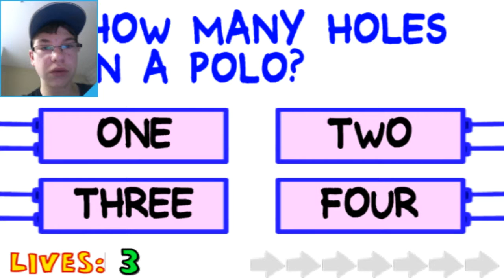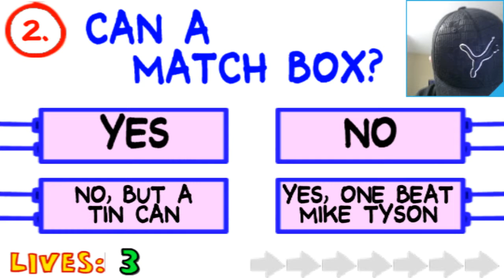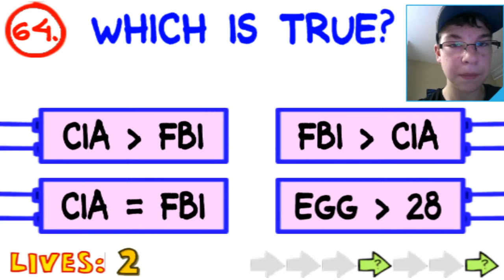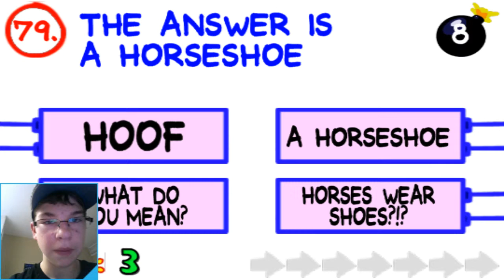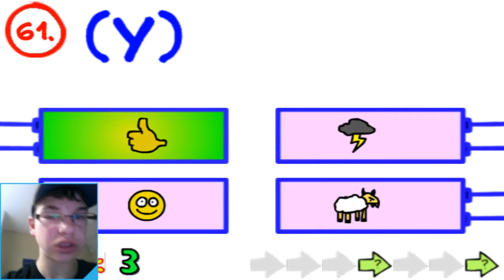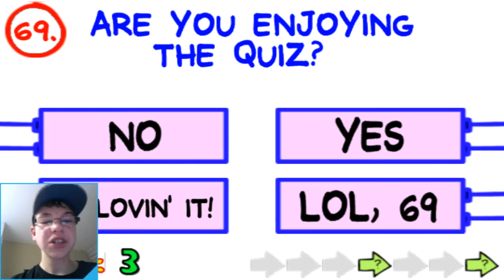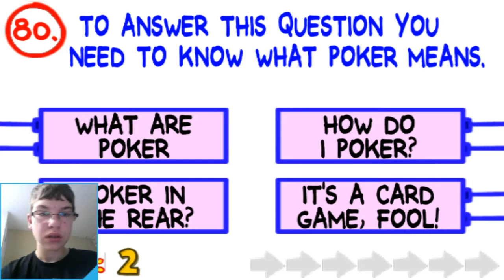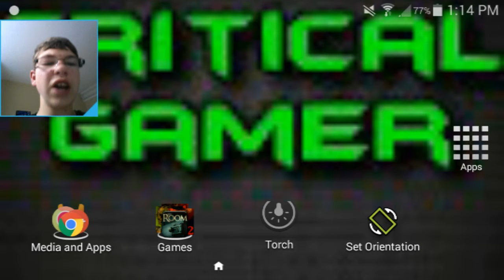The Impossible Quiz Part 3 | Absolutely Hilarious!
Hello everybody and welcome back to The Impossible Quiz!  This game is hilarious and there are some points that I can't figure out!